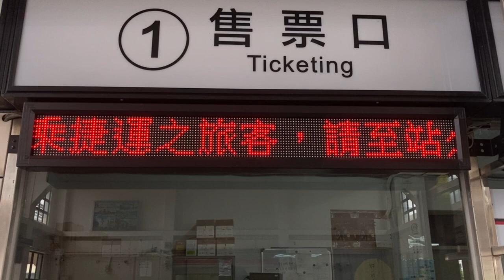臺鐵(台湾鉄道 TRA) 岡山車站(岡山駅) 售票處(きっぷうりば) LED顯示器(LED電光掲示板)